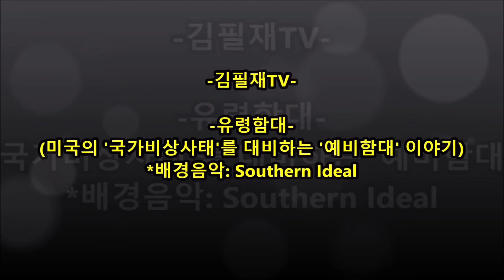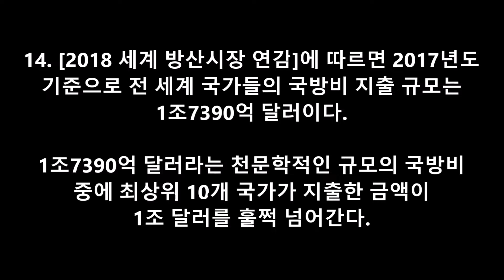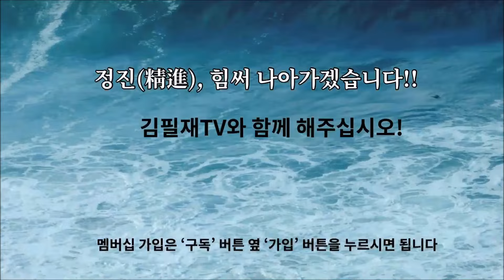[밀리터리] 실제로 존재하는 '유령 함대'와 '비행기 무덤'을 아십니까?//アメリカの幽霊艦隊と飛行機の墓場の話